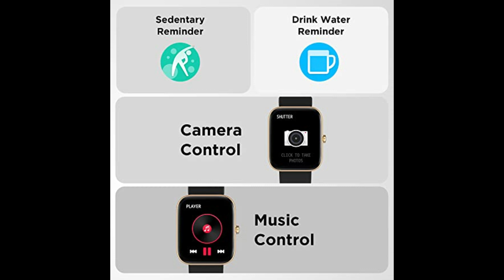LATEST SMART WATCH, best smartwatch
Fitbit Sense
TicWatch Pro 3 GPS
Garmin Venu 2
These smartwatches offer a range of features, including fitness tracking, mobile payments, smartphone notifications, and more. The exact features and specifications of each model can vary, so it's a good idea to research each one and compare their features to find the best one for your needs.

A smartwatch is a computerized wristwatch that performs many functions beyond just telling time. It can sync with a smartphone to display notifications, track fitness, monitor heart rate, make phone calls, and more. Some popular smartwatch brands include Apple, Samsung, Fitbit, Garmin, and TicWatch. These watches run on operating systems such as watchOS, Tizen, FitbitOS, and Wear OS by Google. Smartwatches can be an extension of a person's smartphone and can be used to control various aspects of it, such as music playback or camera controls.
The best smartwatch for you will depend on your specific needs and preferences. Some popular models to consider include:

Apple Watch Series 7: Best for iPhone users and those who want a high-end, premium smartwatch experience.

Samsung Galaxy Watch4: Best for Android users who want a versatile and feature-packed smartwatch.

Fitbit Sense: Best for fitness enthusiasts and those looking for robust health tracking features.

Garmin Venu 2: Best for athletes and outdoor enthusiasts who need advanced fitness tracking and GPS capabilities.

TicWatch Pro 3 GPS: Best for those who want a smartwatch that combines both style and functionality at an affordable price.

Ultimately, the best smartwatch for you will depend on your specific needs, so it's important to consider factors such as compatibility with your smartphone, desired features, and budget.
Noise is a brand that offers a range of smartwatches, including the Noise ColorFit Pro 3 and the Noise ColorFit Nav. These watches are aimed at budget-conscious consumers and offer features such as fitness tracking, heart rate monitoring, and notification display. Noise smartwatches run on the custom operating system and offer a range of features, such as fitness tracking, mobile payments, smartphone notifications, and more, at a more affordable price compared to premium smartwatches. It's always a good idea to research and compare different smartwatches before making a purchase to ensure that you're getting the best one for your needs.